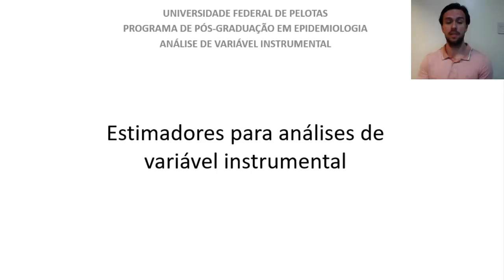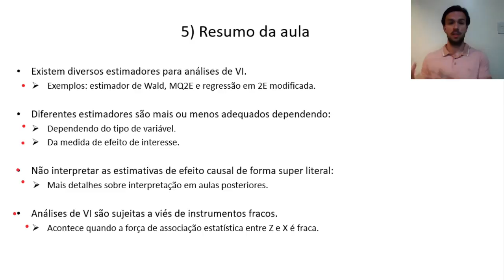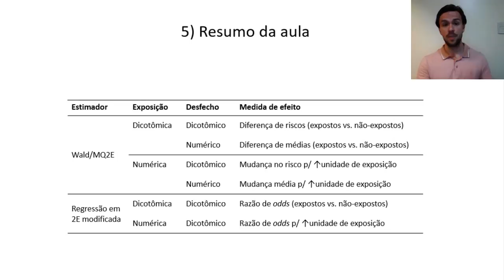Variáveis instrumentais (aula 2, parte 5/5) | Resumo da aula 2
Este vídeo traz um resumo e fechamento da aula 2 do curso de análise de variáveis instrumentais.